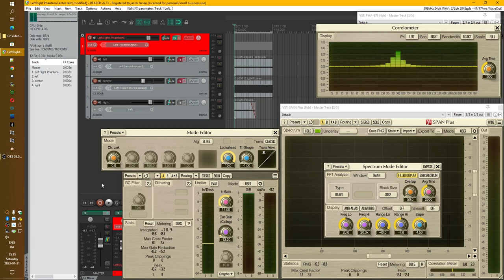Audio-limiter linked vs unlinked TEST (2 channels). Does it shift the stereo-image dramatically?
Testing the effect it has, on the stereo-image of a 2-channel stereo-output, when using a limiter set to either fully linked or fully un-linked channel-mode.

The source is a 3-channel set-up (LRC) with a 480 Hz sine in the C and a 1 kHz sine in the LR (It's the same sine-tone used in both L and R, so phase is fully coherent between L and R)

The signal starts with tone in all 3 channels, then progresses with a fade-out in R, leaving tone in only LC.

The signal is then summed into a 2-channel stereo LR output (C is encoded equally into LR and becomes a 'phantom-center')

Results:

The difference between tone in LR and tone only in L; is 6 dB in both linked and un-linked mode (Summing 2 identical signals)

C shows no gain-change in linked mode (Where there is zero relative gain-change between L and R) and 3 dB gain-change in un-linked mode (Where there is maximum relative gain-change between L and R, which each carry 50% of C)

Further tests (Not shown in this video) show that when signals at equal peak gain are used simultaneously in LRC, to find the most extreme gain-change that can happen to C in the limiter's un-linked mode, the maximum change to C is 3 dB.

In other words; C's location in the stereo-image, when summed to a standard stereo-song, will be very similar whether you use linked or un-linked mode on an output-limiter (Or clipper)

However, partial side-info, so that excludes the most extreme info that is either fully L or R (Since info that is exclusively L or R can obviously never be contracted by gain-changes, and in practicality the split-zone appears to be when channel-exclusivity reaches around 85-95%), will contract/narrow somewhat toward the center (Tests beyond this video shows up to about 5 dB change is maximum in practicality)

The stereo-signal will have a higher dB gain when using the limiter/clipper in un-linked mode (Contracting some side-info toward the center equates to summing more identical signals than when leaving them in either mostly L or R)

Whether music sounds worse when using an un-linked limiter/clipper is of course subjective.
But technically it seems impossible to shift the center-info dramatically away from its center placement, when using un-linked mode, even in the more extreme cases (The stereo-image can be narrowed/contracted quite dramatically though)

Thank you to Gearspace-user "Toastmalone" for making me think about this issue and test it :)

My personal conclusion from this is that there is not really much reason, for normal music (With a mix of instruments and vocals and so on), not to use un-linked mode in the final limiter/clipper if you want to go for a few dB extra loudness.

Maybe for songs with a single guitar and vocal, or music with similar tight focus on individual parts (Where there isn't much blending happening), it may be better to go linked.

But fun test to do and I do think I learned something :)
Hopefully this test is educational to others as well.

(PS: If you see ads on this video they are not placed by me! I hate Youtube-ads with a vengeance)

JEL